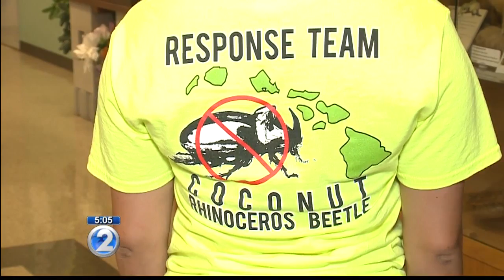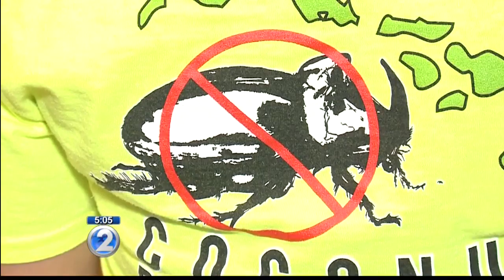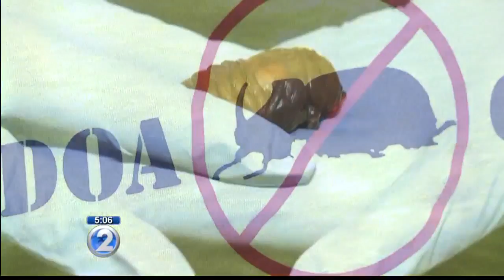Coconut rhinoceros beetle infestation found in Pearl City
Officials urge property owners to allow response crews to enter their properties to search for the beetle.